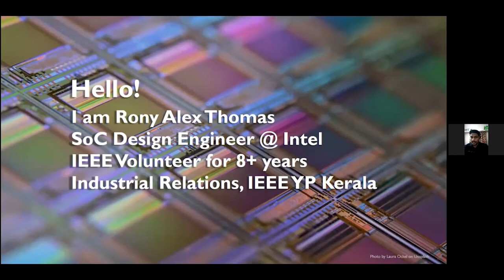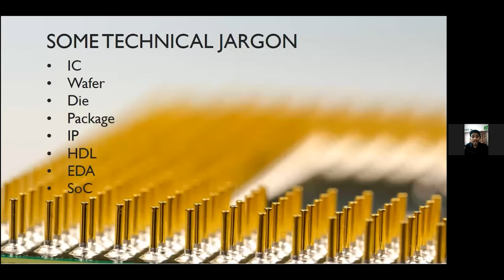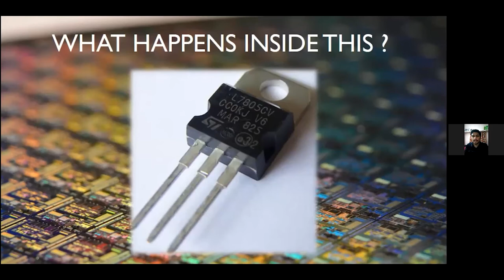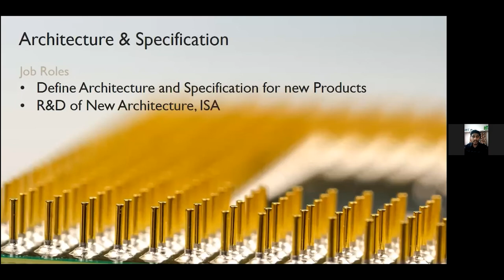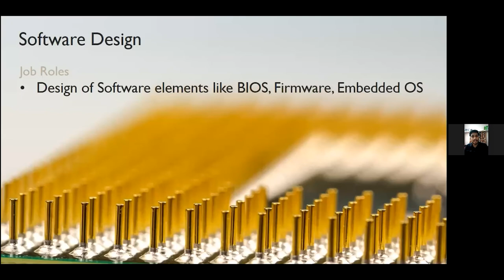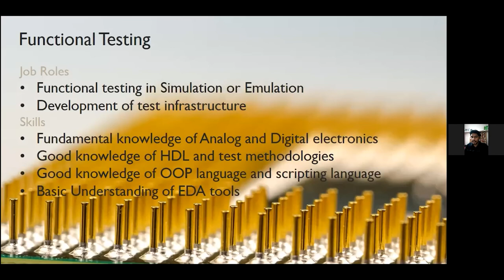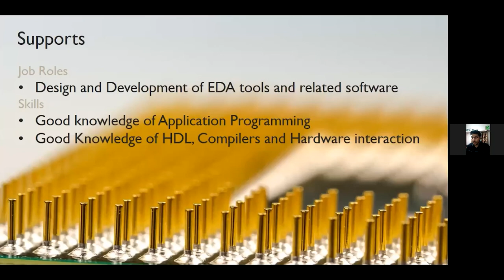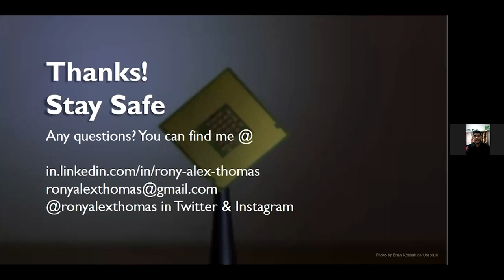Career in Semiconductor Industry | Rony Alex Thomas | SOC Design Engineer | INTEL | YP Talks @ AJCE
Rony Alex Thomas, SOC Design Engineer @ INTEL talks about Career in Semiconductor Industry